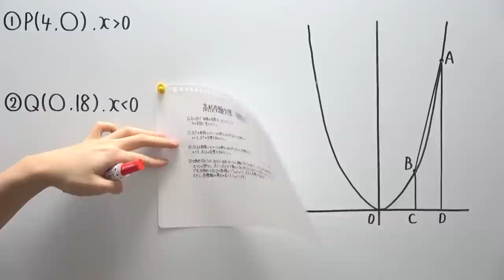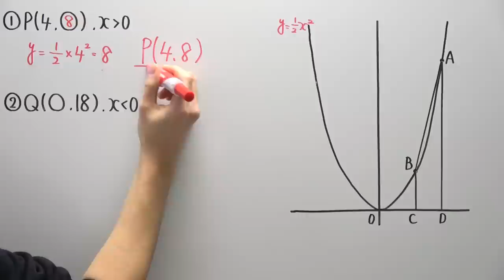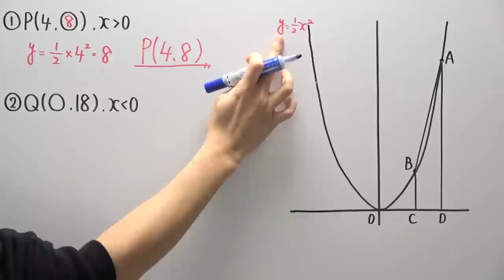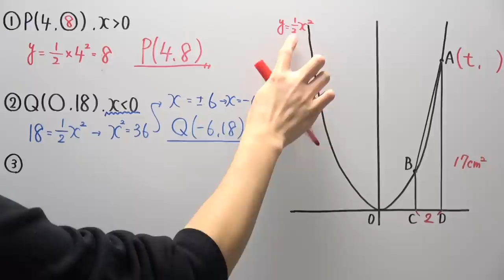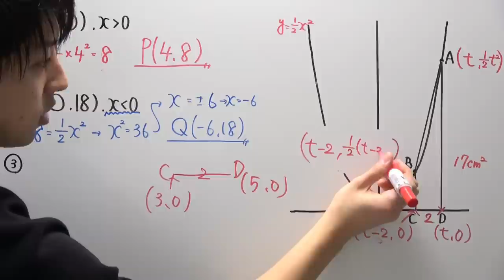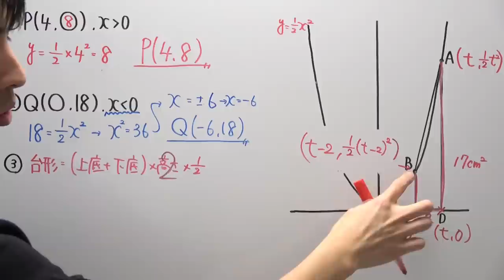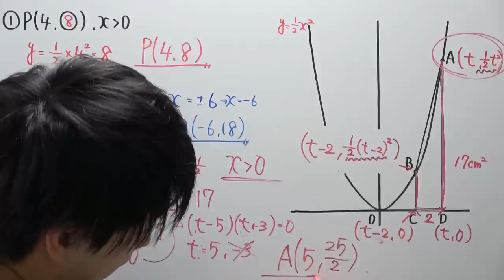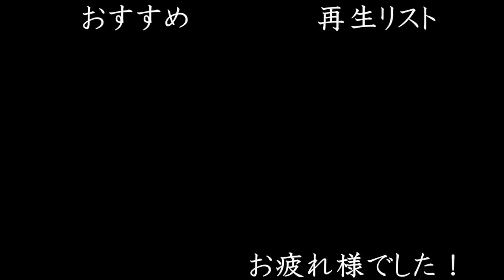【高校受験対策】数学-関数15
撮影ミスがあったので、新規で撮りました！